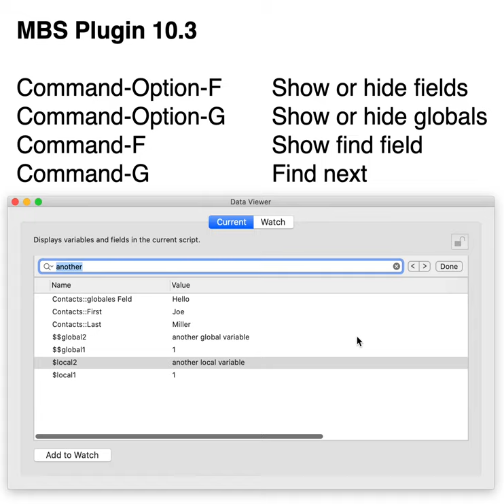Hide lines in Data Viewer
For MBS FileMaker Plugin 10.3 we got a last minute feature addition:

Press ⌘-⌥-F to show or hide the fields or press ⌘-⌥-G to show or hide the global variables.